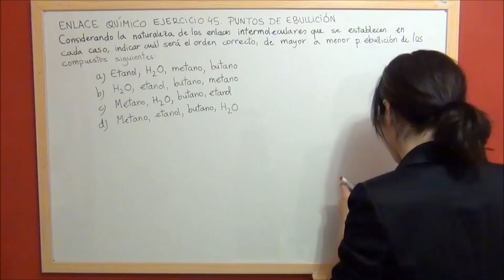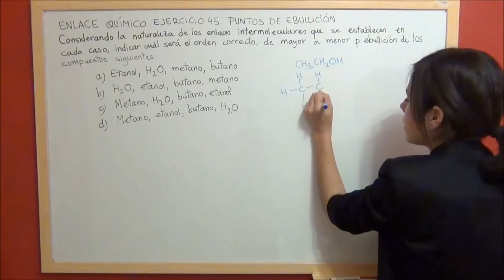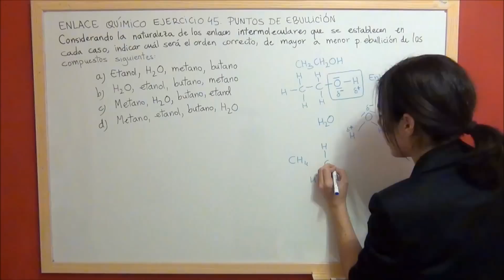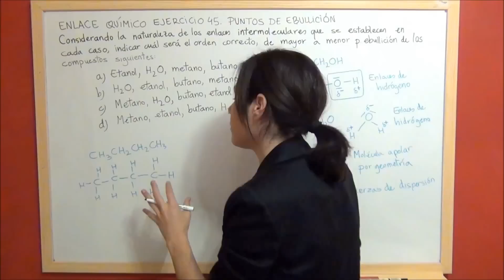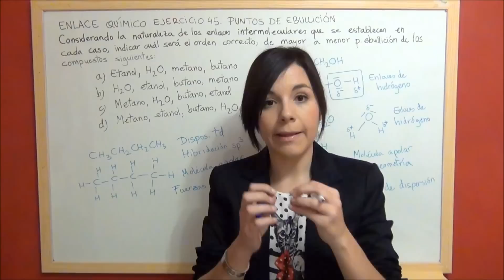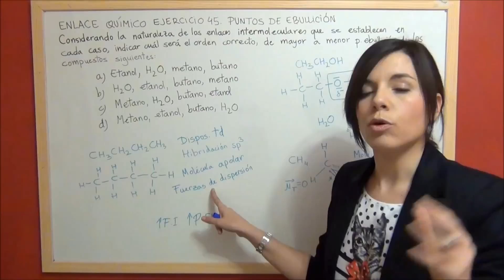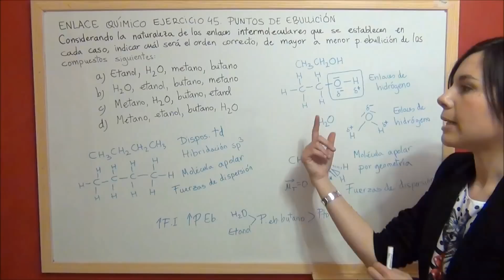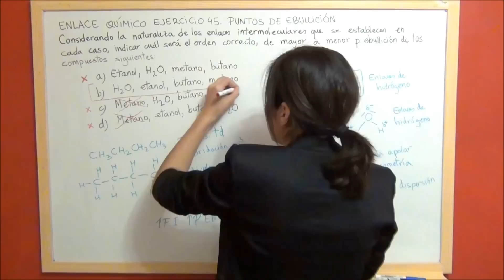QUIMICA Enlace Ejercicio 45 Establecer el orden de punto ebullicion agua, etanol, metano, butano